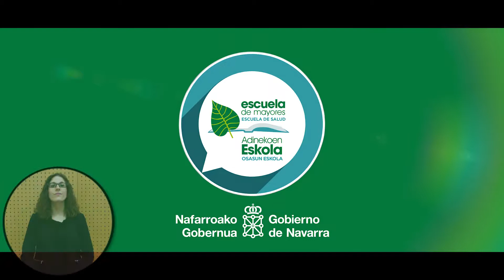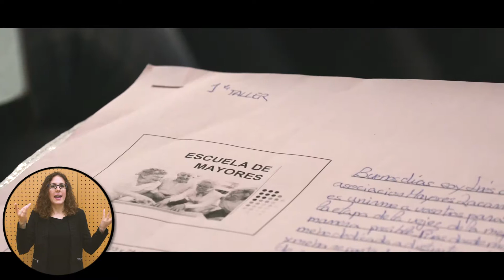ESCUELA DE MAYORES escuelademayores.navarra.es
ESCUELA DE MAYORES
escueldemayores.navarra.es